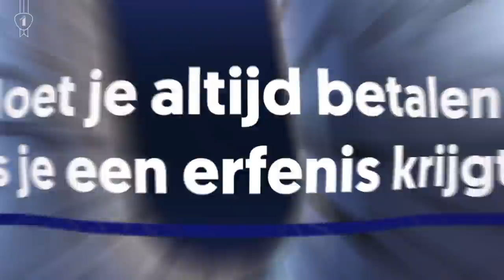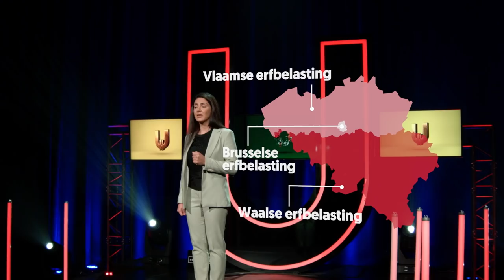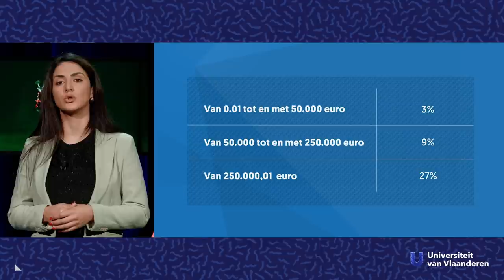Moet je altijd betalen als je een erfenis krijgt?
Over schenken, erven en de erfbelasting

Wanneer je sterft, worden je erfgenamen belast met belastingen op hetgeen jij nalaat. Geen pretje natuurlijk, want het kapitaal dat je je leven lang bijeen hebt gespaard voor je nakomelingen gaat daardoor plots flink slinken. Laten we alle emoties die we daarbij voelen even achterwege laten en kijken wat de wetenschap daarover zegt, met prof. Ayfer Aydogan (UHasselt en UAntwerpen).